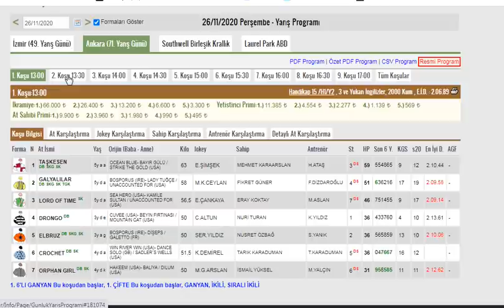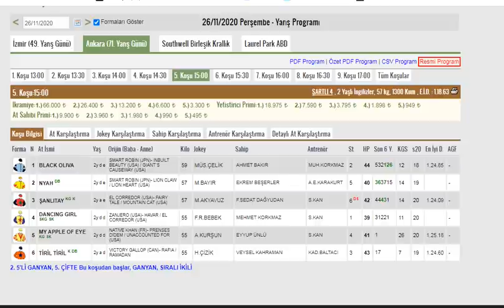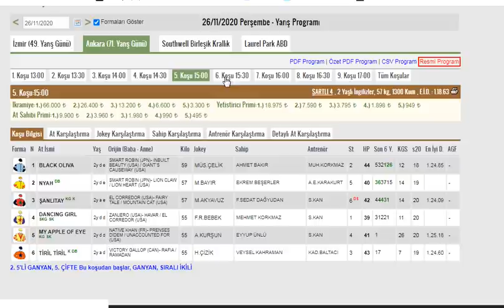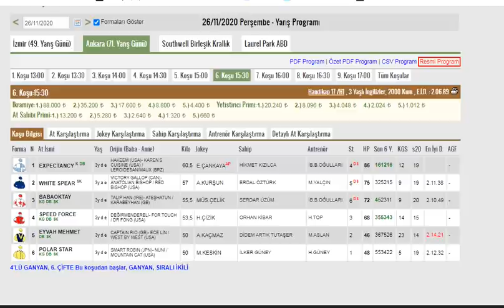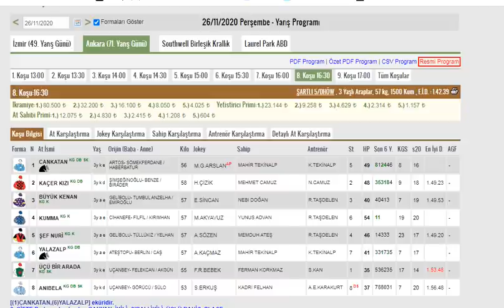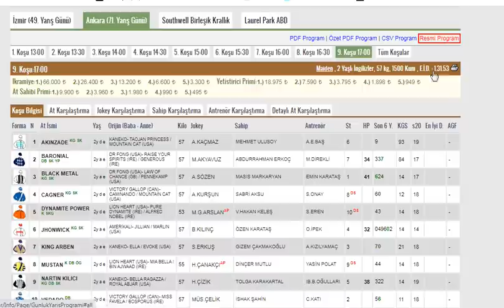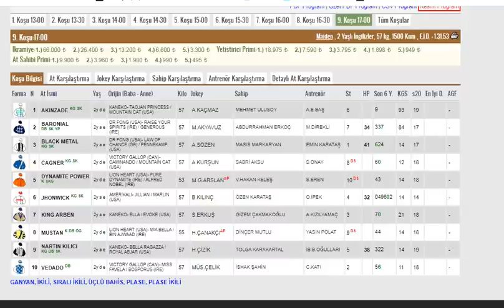26 KASIM 2020 ANKARA ALTILI GANYAN TAHMİNLERİ VE ANALİZLERİ